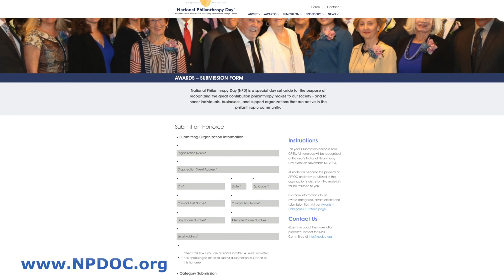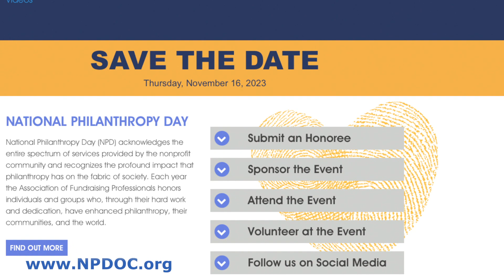2023 National Philanthropy Day Orange County Nominations Now Open!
Don't miss your opportunity to nominate your most honor-worthy philanthropists, volunteers, businesses and organizations that support your organization. Nominations are open through May 31st, 2023.